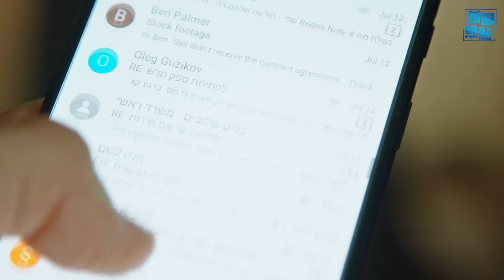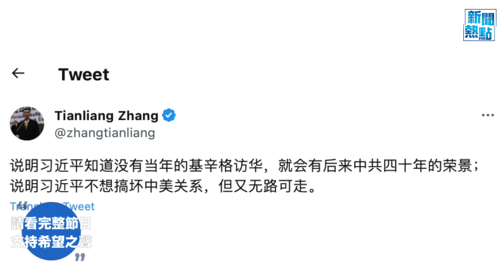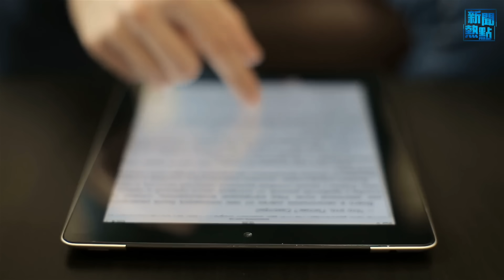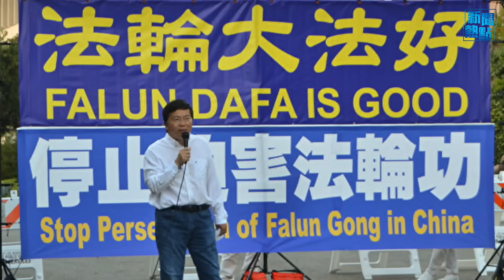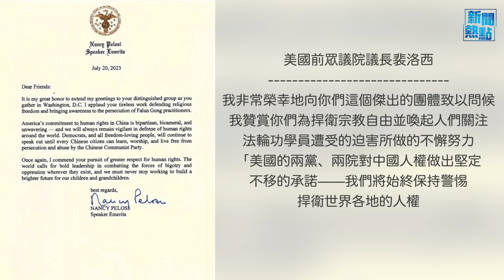美國駐華大使遭中共間諜入侵襲擊；冷遇克里親自會基辛格 習做絕望之舉；秦剛狀況完美展示中共黑箱 全球都被耍？ 主播：林茵 鍾嘉慧【希望之聲粵語頻道-新聞熱點】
中共間諜襲擊了 美國駐華大使伯恩斯 及負責東亞事務的助理國務卿·克里滕布林克的電子郵箱。與此同時 基辛格 訪中 習近平 高調接待了他，正顯示出習的絕望之舉。
內容提要：
00:39  美國駐華大使遭中共間諜入侵襲擊
03:06  冷遇克里親自會基辛格 習做絕望之舉
08:51  秦剛狀況完美展示中共黑箱 全球都被耍？
12:53  法輪功反迫害24週年 洛杉磯舉行燭光夜悼